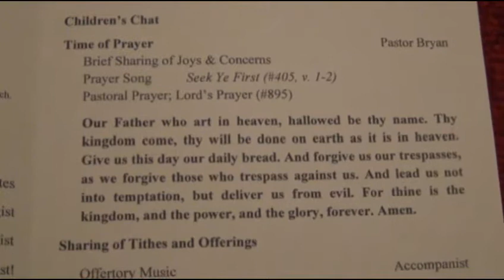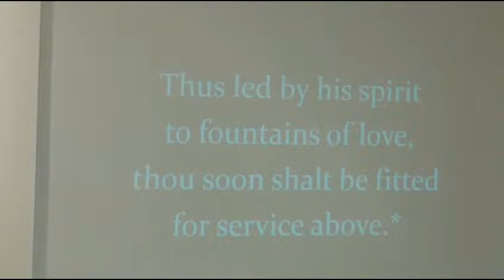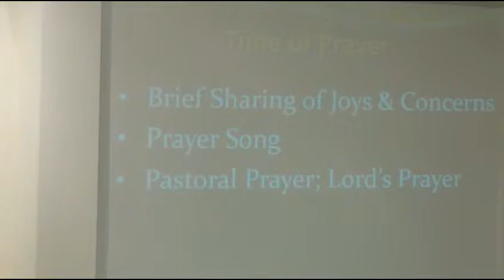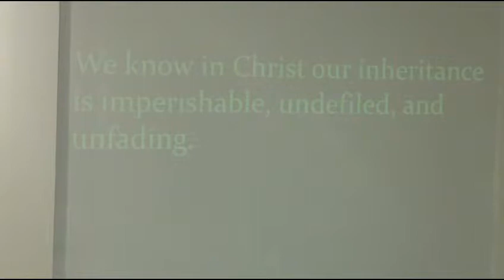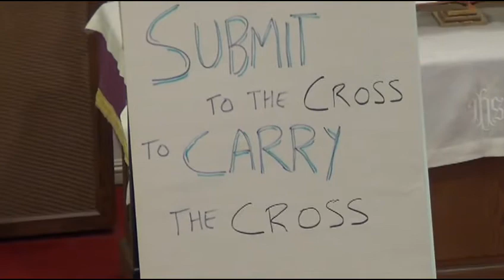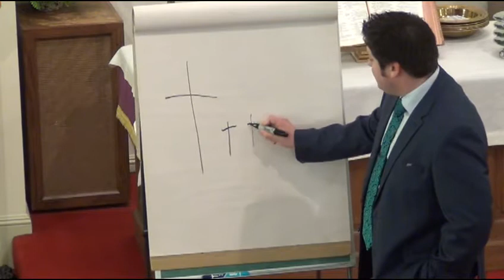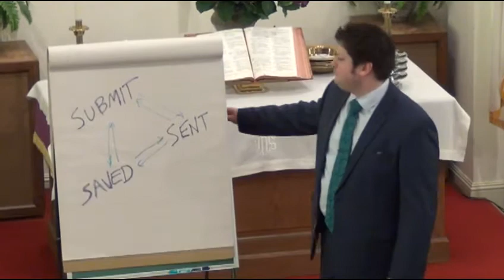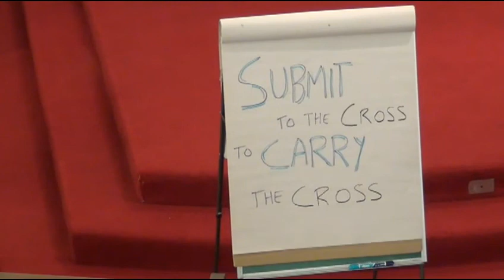Submitting, Saved, Sent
Sunday Worship at Rockville First United Methodist Church, Rockville Indiana on April 2, 2017